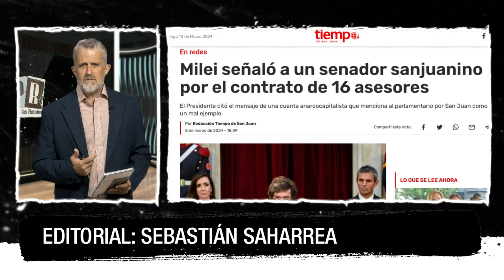Editorial de Sebastián Saharrea en Paren las Rotativas (23-03-2024)